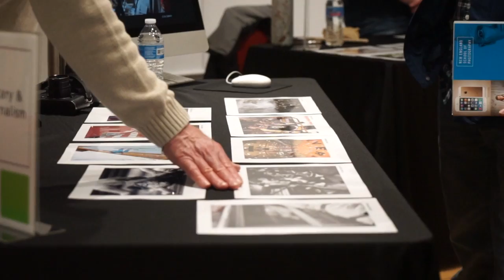Open House | April 28th 2019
JOIN US FOR OUR SPRING OPEN HOUSE ON SUNDAY, APRIL 28TH.  DROP IN ANYTIME BETWEEN 11 A.M. AND 2 P.M.

 If you are serious about taking the next step toward a career in photography, an Open House is a great way to start or round out the research on your educational options.  The feedback we've had on our events is extremely positive, with attendees noting that they are most pleased with the thoroughness of our presentations. If you are thinking of attending NESOP—particularly the Professional Photography Program, we recommend attending one of our Open Houses. These events are a great way to meet administration, faculty and staff, see demonstrations in some of our major and minor course offerings, get some literature on the school, tour the facilities and get your questions and concerns about NESOP, its program and a career in photography addressed.